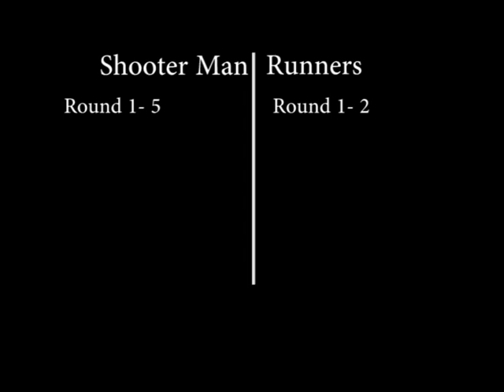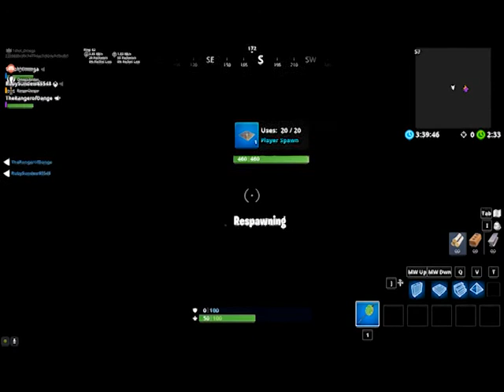When Oneshot tries to play a custom game...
im sorry, ill try next time